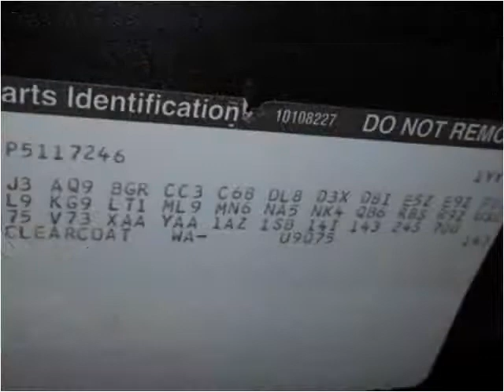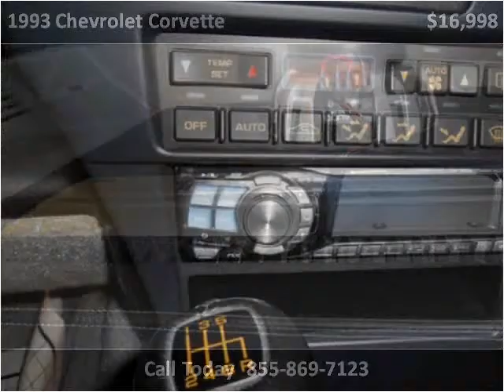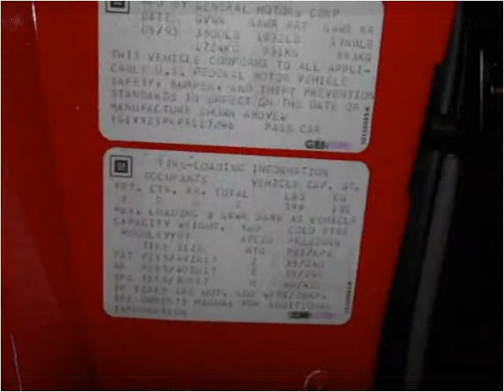1993 Chevrolet Corvette Used Cars Milwaukee WI